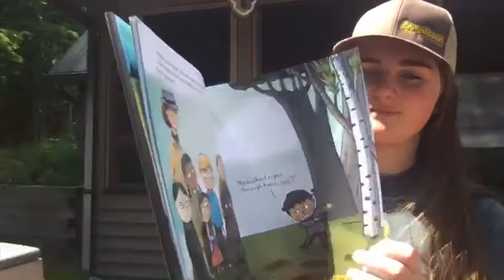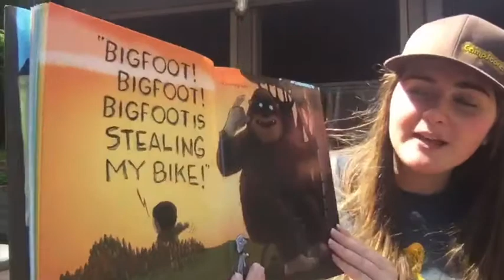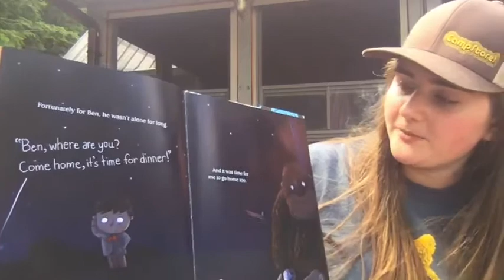CampStore! Story time June 27, 2020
The Boy Who Cried Bigfoot is our story time this week! Make sure you watch and see the awesome craft we have for you this week!